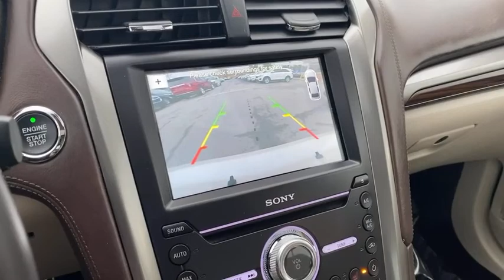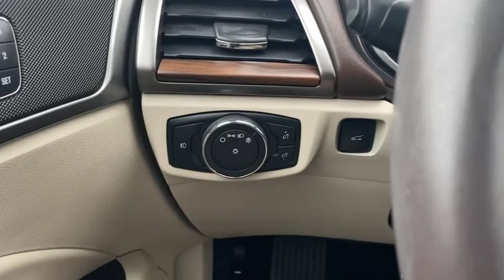2017 Ford Fusion Winchester, Front Royal, Woodstock, Leesburg, Fairfax VA L0153713A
Oxford White Used 2017 Ford Fusion available in Winchester, Virginia at Malloy Chevrolet Cadillac. Servicing the Front Royal, Woodstock, Leesburg, Fairfax, VA area.
New
2017 Ford Fusion Platinum - Stock#: L0153713A - VIN#: 3FA6P0K99HR161871

Clean CARFAX. 12 Speakers AppLink/Apple CarPlay and Android Auto Blind spot sensor: BLIS warning Distance-Pacing Cruise Control Exterior Parking Camera Rear Front dual zone A/C Memory seat Power driver seat Power moonroof Radio: AM/FM Stereo/MP3/Single-CD Remote keyless entry SiriusXM Radio Steering wheel memory Steering wheel mounted audio controls SYNC 3 Communications & Entertainment System SYNC Connect. Awards:br * 2017 KBB.com 10 Best Sedans Under $25000 * 2017 KBB.com Brand Image Awards * 2017 KBB.com 10 Most Awarded BrandsbrbrPlatinumbrbrEcoBoost 2.0L I4 GTDi DOHC Turbocharged VCT FWD 21/31 City/Highway MPG CARFAX One-Owner.brbrOxford WhitebrbrbrSOME OF THE BEST DEALS IN THE TRI-STATE!!! 120 POINT INSPECTION & REMAINDER OF FACTORY WARRANTY. Some of the Best Prices in the Tri-State!!!